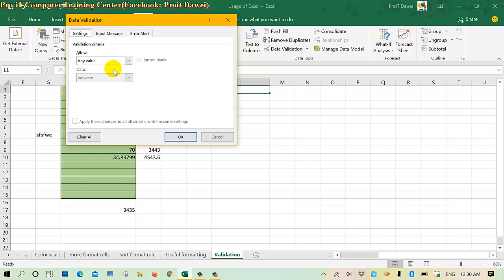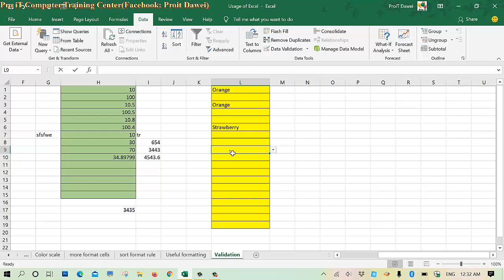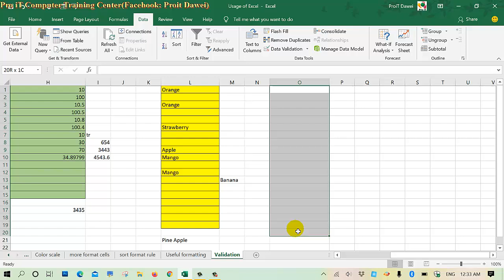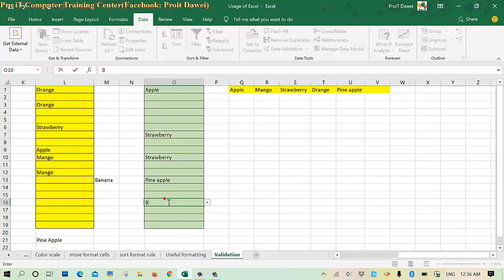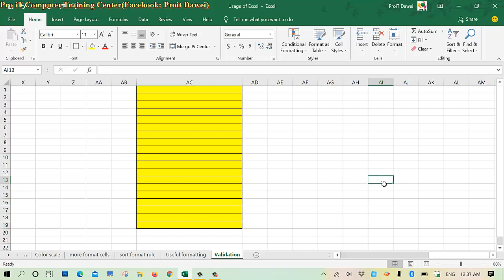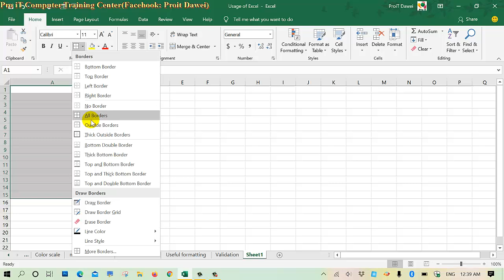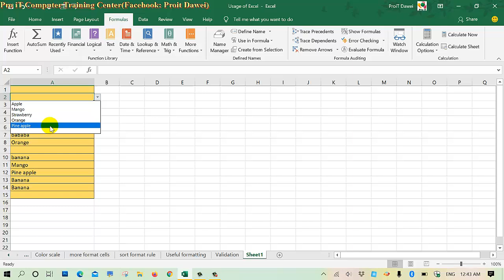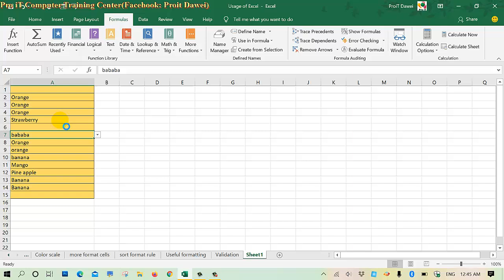27.Microsoft Excel Data validation List.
Tables ထဲတွင်မိမိခွင့်ပြုထားသည့်တန်ဖိုးများကိုသာ Cells  ထဲတွက် ရိုက်ထည့်ခွင့်ပြူသည်၊၊